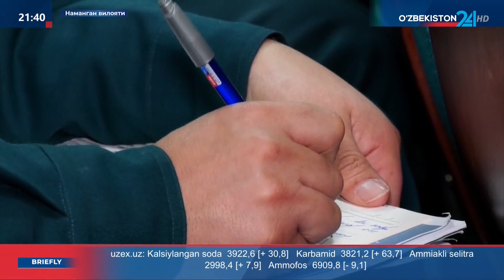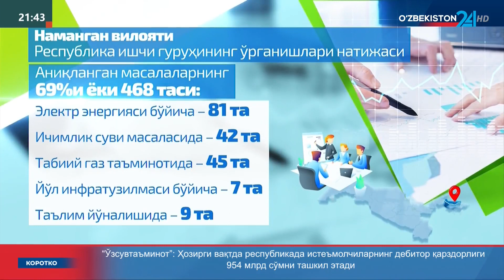Республика ишчи гуруҳининг Наманган вилоятидаги ўрганишлари